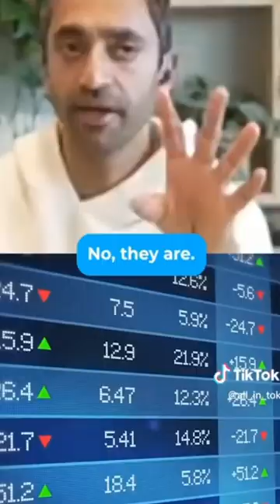How Citadel Always Wins